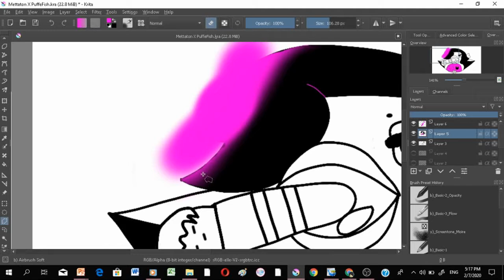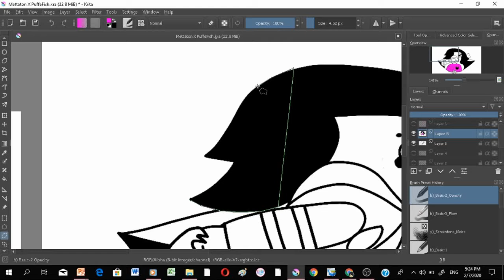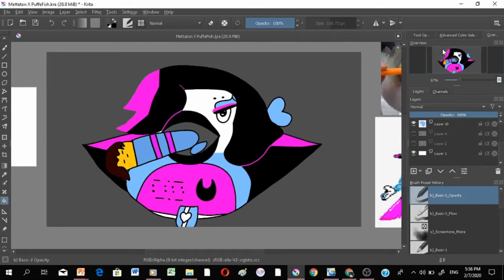MettatonEx X PufferFIsh MEME || SpeedArt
Special Thanks to PufferFish Music for giving me permission to use this remix!